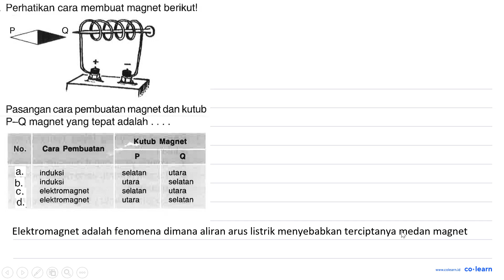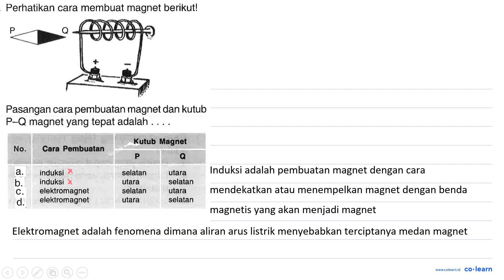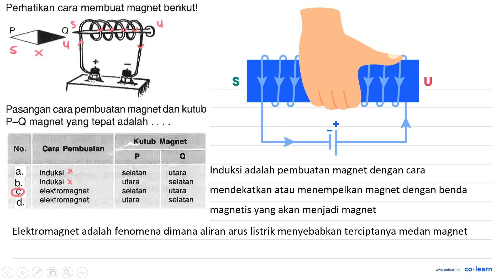Perhatikan cara membuat magnet berikutl 09aaas P Pasangan cara pembuatan magnet dan kutub P-Q mag...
Perhatikan cara membuat magnet berikutl 09aaas P Pasangan cara pembuatan magnet dan kutub P-Q magnet yang tepat adalah Kutub Magnet No. Cara Pembuatan P Q a. induksi selatan utara b_ induksi utara selatan C_ elektromagnet selatan utara d_ elektromagnet utara selatan

Topik atau Materi: Medan Magnet - Kelistrikan, Kemagnetan dan Pemanfaatannya dalam Produk Teknologi - Elektromagnetik - Fisika Kelas 9 SMP - K-13

Sumber Soal: Sains Fisika dan Kimia Kelas 9, K-13, SW, 2015 , N/A

00:00 : Bedah Soal
01:00 : Konsep, rumus dan pengertian Medan Magnet
01:18 : Langkah penyelesaian soal
02:25 : Jawaban akhir
02:55 : Penutup